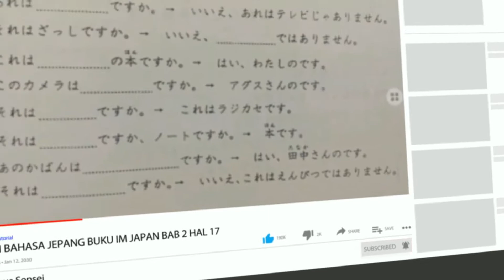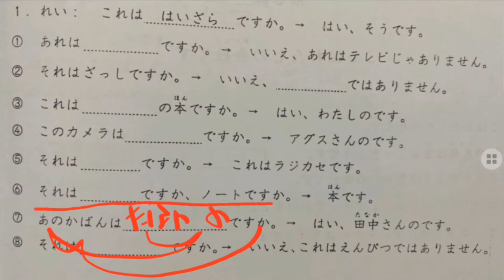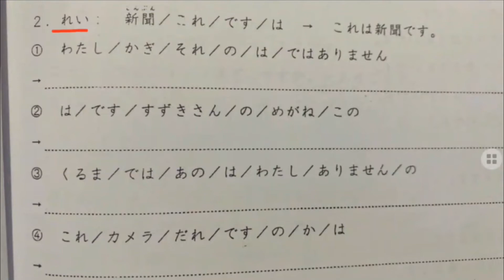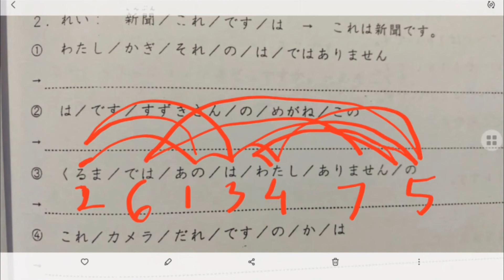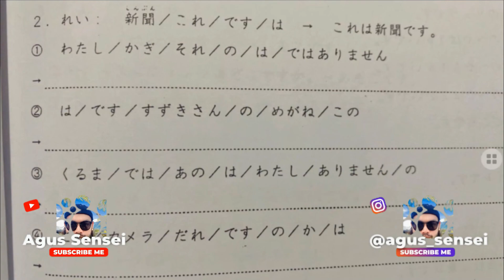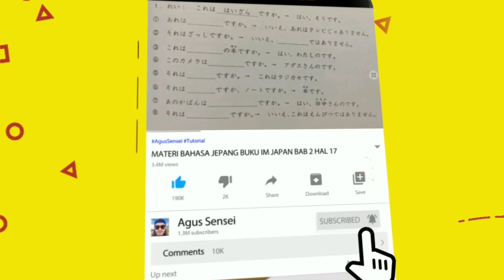MATERI BAHASA JEPANG BAB 2 HAL 17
video materi bahasa ini di buat untuk yang ingin ke jepang tapi tidak ada waktu atau biaya untuk belajar ke suatu lembaga . maka gunakan video ini sebagai belajar otodidak agar bisa lulus ujian . bagi yang ingin mendaftar kelas bahasa gratis silakan hubungi nomor sensei di kontak bawah.

jika ada yang kurang paham atau ada pertanyaan silakan ketik di kolom koment maka nanti akan kita balas di waktu sengang bergantian .

semoga dengan video ini kalian bisa lulus ujian bahasa dengan mudah dan bisa berangkat ke jepang secepatnya serta mendapatkan perusahaan yang baik